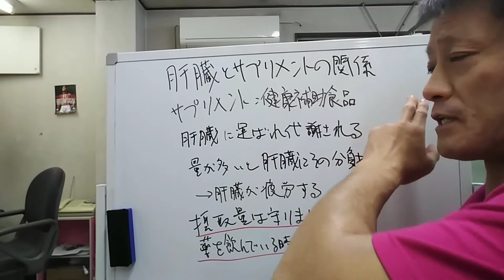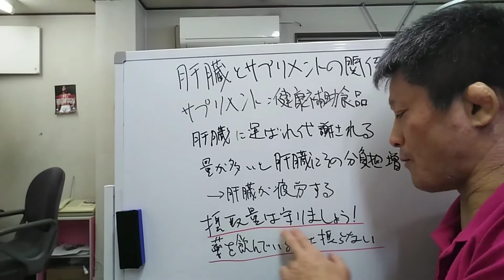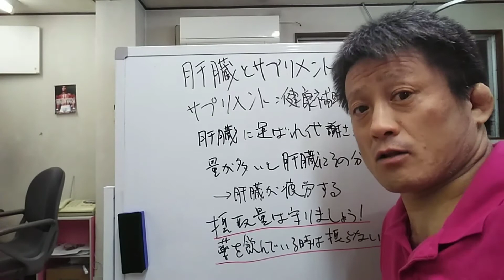【肝臓とサプリメントの関係】東京都 目黒区 港区 自律神経 自律神経の乱れ 自律神経失調症 整体 武蔵小山 頭痛 耳鳴り めまい 慢性疲労 内臓疲労 更年期 不眠 パニック障害 不安/原町接骨院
【関連動画】
10日で肝臓数値が大幅改善【AST（GOP）,ALT(GPT),γ-GT】？その秘訣は？ジャーナリスト大川原　明！言及！

肝機能を向上させ肝臓に良い食べ物10選！日常的に摂りやすい意外な食べ物とは？健康雑学
【衝撃】肝臓を若返らせて肝機能を浄化して高める良い飲み物とは【健康雑学】【ノレッジPlus】
【衝撃】肝臓が一口できれいになり若返る魔法の飲み物とは！？知っておきたい健康雑学
【肝臓が不安な人へ】γ−GTPを下げる食事！肝臓の数値が高いけどどうしたらいい？
お酒好き必見！肝臓に良い食べ物。アルコールが好きなら肝臓をいたわろう！
10日で肝臓数値が大幅改善【AST（GOP）,ALT(GPT),γ-GT】？その秘訣は？ジャーナリスト大川原　明！言及！
肝臓への負担が大きい食べ物９選！摂り過ぎると肝機能低下と数値異常を招く？健康雑学
【衝撃】脂肪肝、どうすれば治る？自分でできる3つの対策・治療法と原因
一口で肝臓が劇的に若返る飲み物とは？毒素を排出するデトックス効果で肝機能を回復させる奇跡の飲み物！【ノレッジPlus】